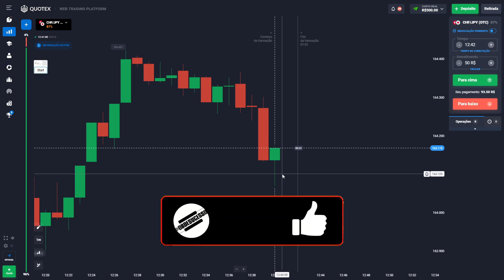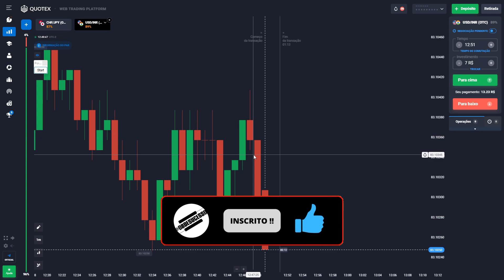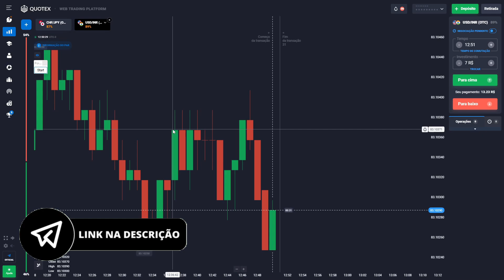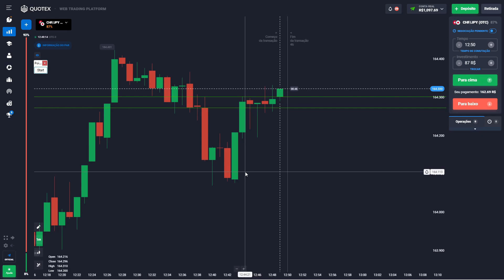SEGREDO REVELADO: COMO DOBRAR A BANCA EM 1 MINUTO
NESSE VÍDEO TE MOSTRO A MELHOR OPERAÇÃO PARA OPÇÕES BINÁRIAS, COM ENTRADAS SIMPLES E ACERTIVAS, FIZ UMA ENTRADA MAGNIFICA COM A BANCA TODA E SIMPLESMENTE DEU MUITO BOA ! A LOGICA DO PREÇO EM OPÇÕES BINARIAS E INFALIVEL !!